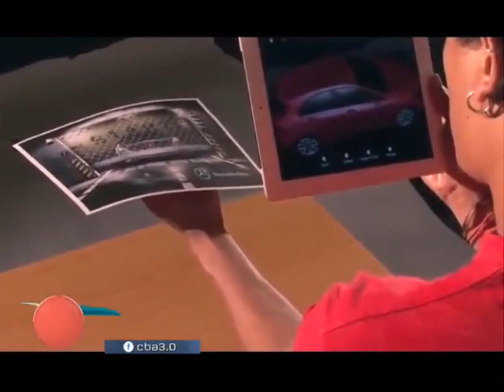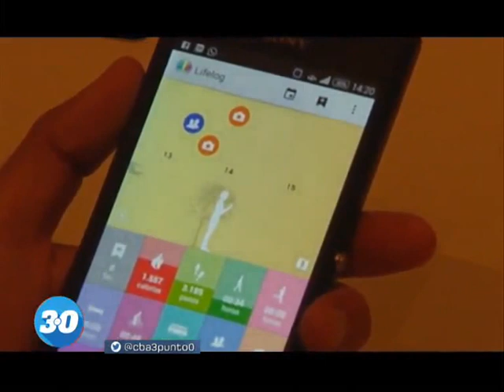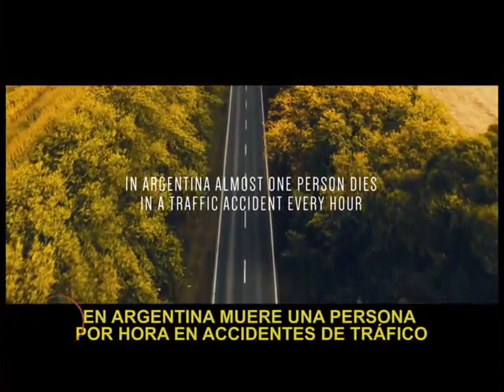Fobias y Nuevas Tecnologías | Cba3.0 | 25-06-2015 | Bloque II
Cristian Correa Agea, especialista de la Fundacion Despegar​, explica los desarrollos en realidad aumentada y realidad virtual para tratamientos psicológicos de distintas fobias que afectan a los pacientes.

El tratamiento de las fobias suele pasar por la asistencia psicológica de un profesional, pero llama la atención el lanzamiento de múltiples aplicaciones de realidad aumentada que permiten tratar las fobias.